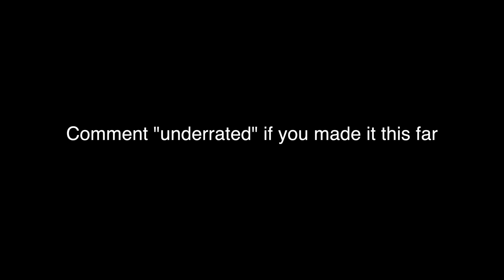pepper spray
luv yall